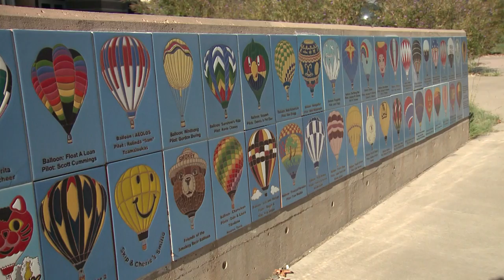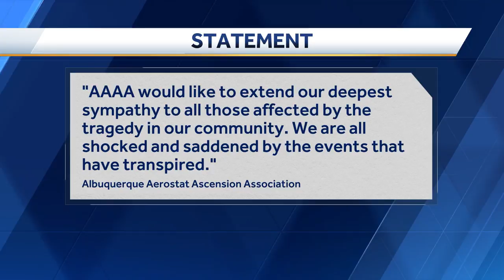Mike LaPlante Remembered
Mike LaPlante, 55, was killed Monday night in Bernalillo at a KOA campground, and now the Balloon Fiesta community is grieving his loss.